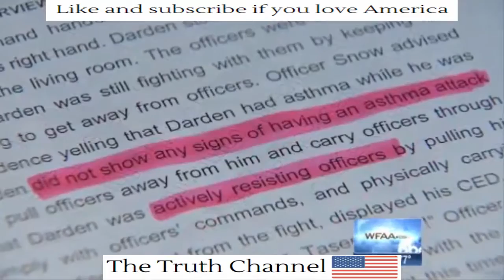[NEW] Obama will take over America WITH MARTIAL LAW!!! --- September 2016